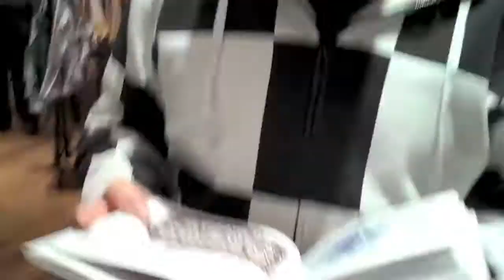(Vlog #12) Chipmunks Family!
since this was a long vlog so i decided to fast forward it and make it sounds like a chipmunks, but it turns out to be good and funny at the same time!

went to bellevue just doing random stuff